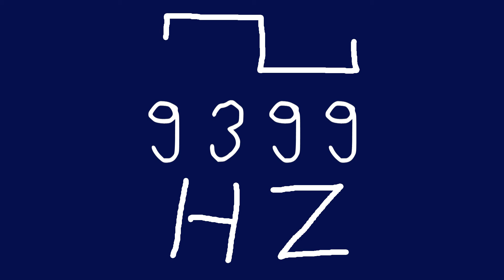9399 hz square